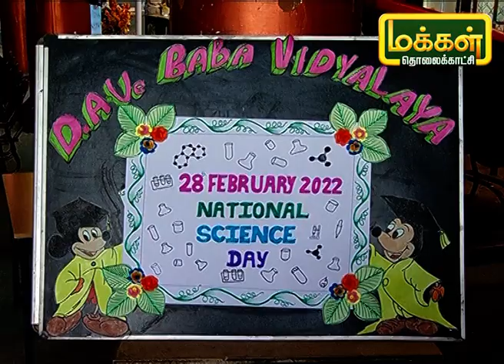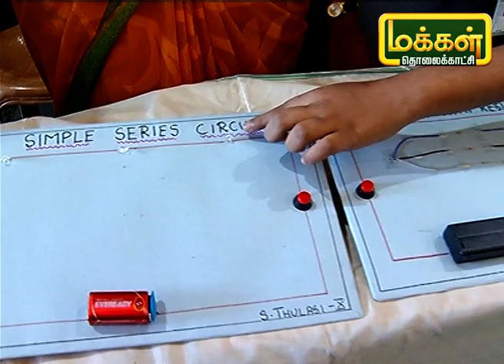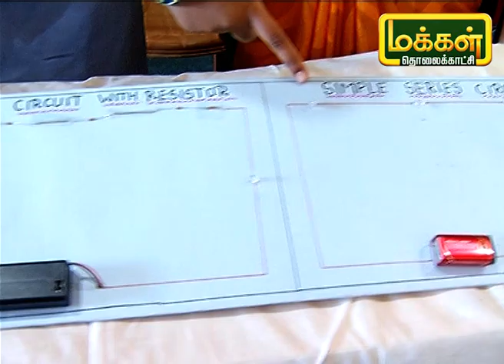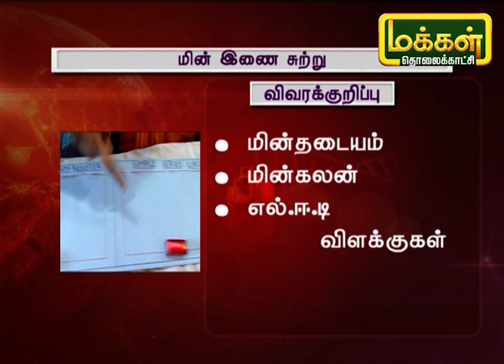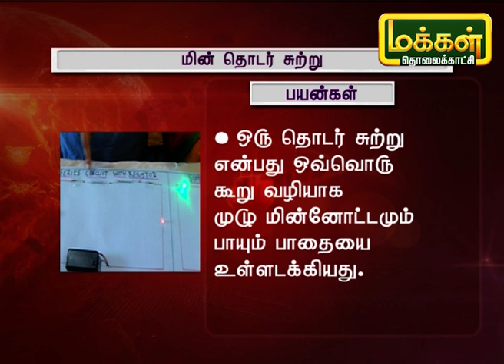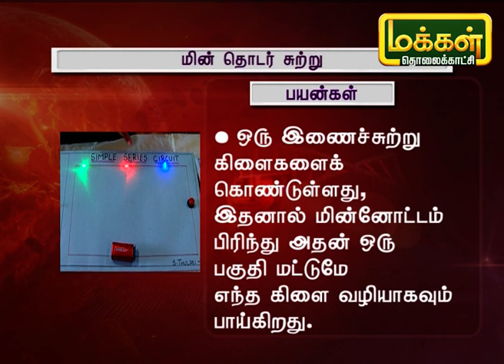அறிவியல் மற்றும் தொழிநுட்ப கண்காட்சி - அசத்தும் பள்ளி மாணவர்கள் பகுதி 2 | SUU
தேசிய அறிவியல் தினத்தை முன்னிட்டு DAV பாபா வித்யாலயா பள்ளி மாணவர்கள் பல வகையான அறிவியல் மற்றும் தொழில்நுட்ப கண்டுபிடிப்புகளை காட்சிப்படுத்தியுள்ளார். வாருங்கள் அவரின் கண்டுபிடிப்பு மற்றும் அதன் செயல் விளக்கங்களை பார்ப்போம்.